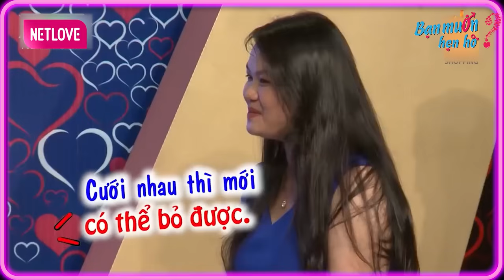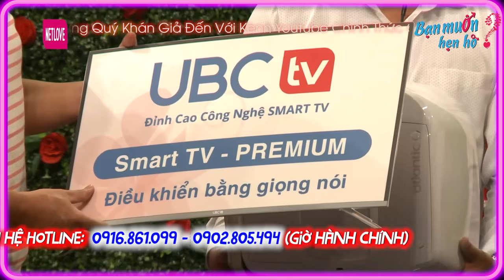Mẹ chồng đại gia tuyển vợ cho con dằn cọc biệt thự 1000M2 làm cô gái chốt đơn ngay| Bạn Muốn Hẹn Hò